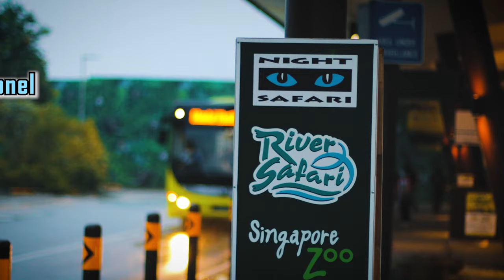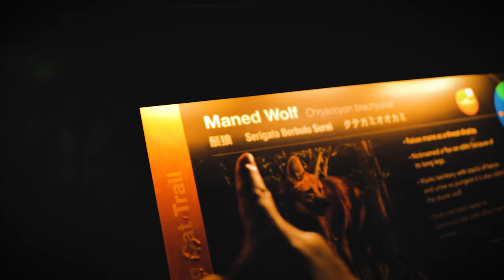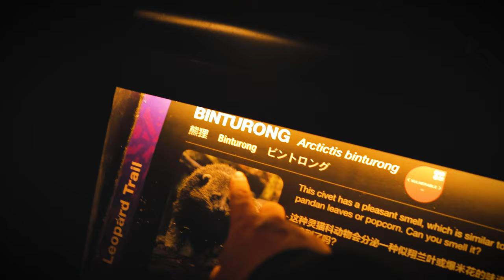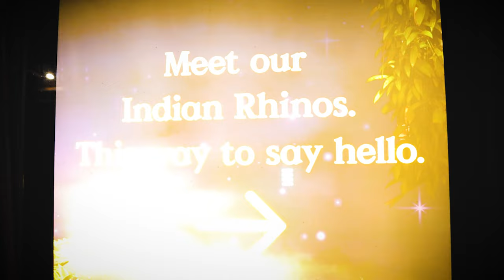We Found Something Cool at the Singapore Night Safari!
A tour at the Singapore Night Safari. Located at Mandai near the Singapore Zoo. Taking the Tram ride around the wildlife park. A wonderful evening attraction to do in Singapore. Challenging to film at the Night Safari!
We Discovered the Indian Rhino, Malayan Flying Fox, Civet, Pangolin, Binturong, Money Leopard Cat, Cloud Rat, Slow Loris & Sugar Gliders.